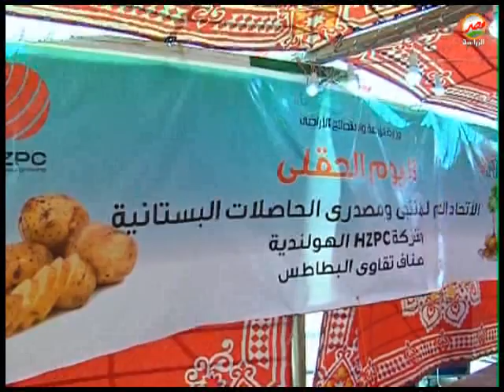الاتحاد العام لمنتجى ومصدرى الحاصلات البستانية يعقد يوم حقلى لحصد الأصناف الجديدة من البطاطس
حلقة يوم الثلاثاء الموافق 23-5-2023 من برنامج كاميرا مصر الزراعية تقديم أحمد سعيد  ودارت الحلقة حول الاتحاد العام لمنتجى ومصدرى الحاصلات البستانية يعقد يوم حقلى لحصد الأصناف الجديدة من البطاطس واستضافت الحلقة اللواء أشرف الشرقاوى رئيس  الاتحاد العام لمنتجى ومصدرى الحاصلات البستانية وم. محمد نبيل مدير تنمية المنتجات المتخصصة فى مجال إنتاج التقاوى